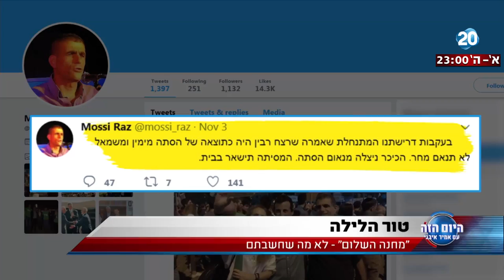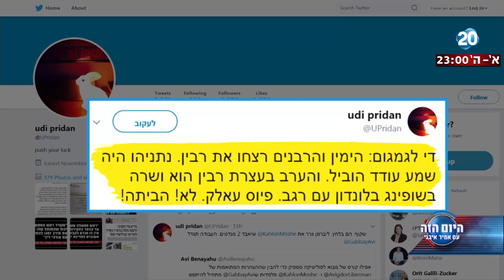היום הזה - "מחנה השלום" - לא מה שחשבתם